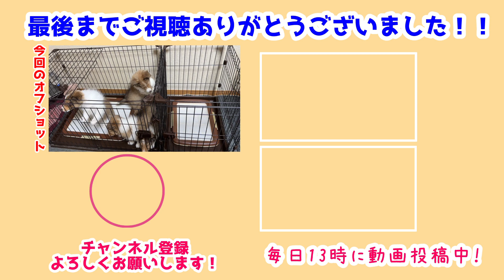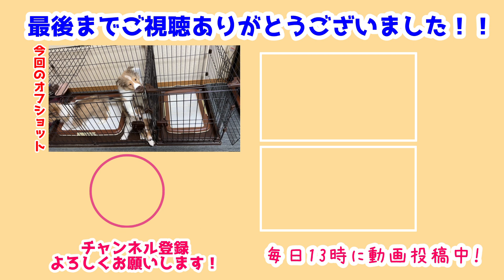【シェルティ】大きくなってきた✨【あっという間】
青葉が卒業した日から一夜明け…
べびち大きくなってきたよ🐾
まだまだ大きくなるもんね💕

べびちの成長が早くてびっくり😲
どんどん大きくなろうね🐾